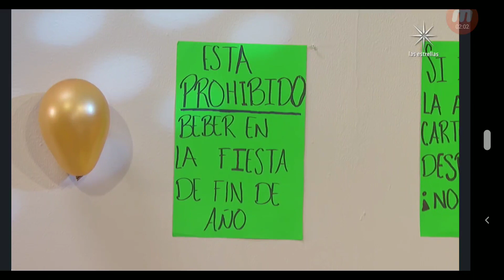mayte carranco sketch